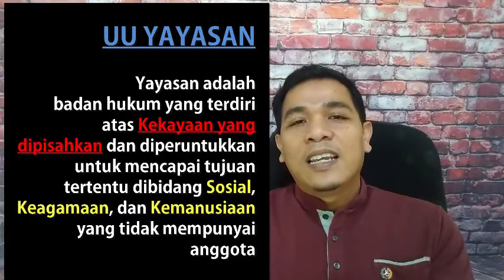Pendirian Yayasan Untuk Sosial, Keagamaan, Kemanusiaan, Masjid, Sekolah dan lainnya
Sesuai Undang-Undang Yayasan adalah badan hukum yang terdiri atas kekayaan yang dipisahkan dan diperuntukkan untuk mencapai tujuan tertentu dibidang sosial, keagamaan, dan kemanusiaan yang tidak mempunyai anggota .

Call/WA :
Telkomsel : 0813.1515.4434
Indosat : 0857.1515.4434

LAYANAN KAMI :
- NIB
- SIUP

syarat pendirian yayasan asing, cara mendirikan yayasan anak yatim, cara mendirikan yayasan amal, akta pendirian yayasan
, pendirian yayasan berdasarkan wasiat, mendirikan yayasan baru, yayasan mendirikan badan usaha, prosedur pendirian yayasan berdasarkan uu no. 28 tahun 2004, contoh akta pendirian yayasan bidang pendidikan, biaya pendirian yayasan,  akta pendirian yayasan yang bergerak di bidang pendidikan, nomor pendirian yayasan, pendirian cabang yayasan, yayasan mendirikan cv

prosedur pendirian yayasan masjid, akta pendirian yayasan masjid, syarat-syarat pendirian yayasan menurut undang-undang no. 16 tahun 2001, mekanisme pendirian yayasan, cara mendirikan yayasan non profit, akta pendirian yayasan oleh notaris, tutorial pendirian yayasan online, proses pendirian yayasan oleh orang asing, pendirian pt oleh yayasan, yayasan mendirikan pt, yayasan mendirikan perusahaan, syarat pendirian yayasan pondok pesantren